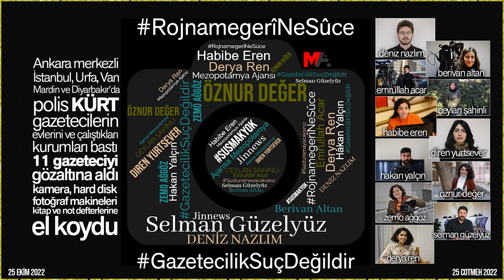ANKARA MERKEZLİ OPERASYONDA 11 GAZETECİ GÖZALTINA ALINDI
Ankara merkezli 9 ilde yapılan ev baskınlarında Mezopotamya Ajansı (MA) Yazı İşleri Müdürü Diren Yurtsever, MA muhabirleri Deniz Nazlım, Selman Güzelyüz, Zemo Ağgöz, Berivan Altan, Hakan Yalçın, Emrullah Acar ve Ceylan Şahinli ile JINNEWS muhabirleri Habibe Eren ve Öznur Değer’in de aralarında olduğu 11 gazeteci gözaltına alındı. Ankara Emniyet Müdürlüğü, gözaltılara dair sanal medya hesabı üzerinden açıklama yaptı.

Ajansımızın hedef gösterildiği açıklamada, gazetecilerin “örgütsel faaliyet yürüttükleri, halkı kin ve düşmanlığa sevk edici içerikte haber yaptıkları” iddia edildi. Açıklamada, ayrıca 14 kişi hakkında gözaltı kararı bulunduğu belirtildi.

Açıklamada, el konulan kamera, fotoğraf makinası, not defterleri ve kitapların ise, “örgütsel kitap/doküman” olduğu iddia edildi.